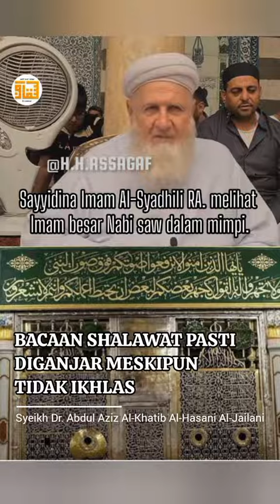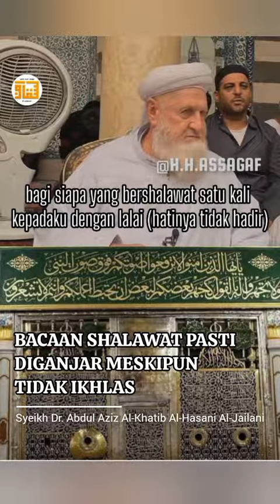Ayooop # Sholawat# Pahala # Paling Mudah#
Video dari ust sutrisno